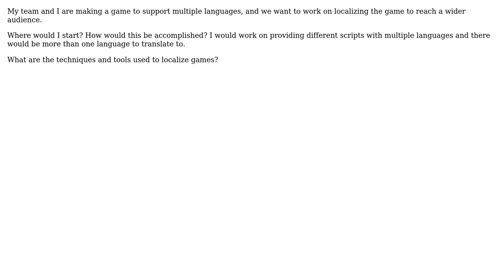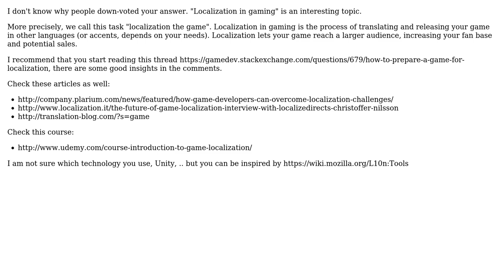Software Engineering: How do I localize my game?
With thanks & praise to God, and with thanks to the many people who have made this project possible! | Content (except music & images) licensed under CC BY-SA | Music | Images & others | With thanks to user user3001937 user gnat user Dubstaphone and the Stack Exchange Network Trademarks are property of their respective owners. You are responsible for your own actions.